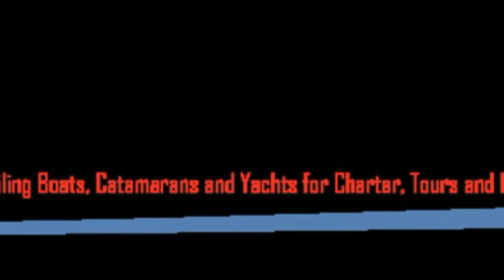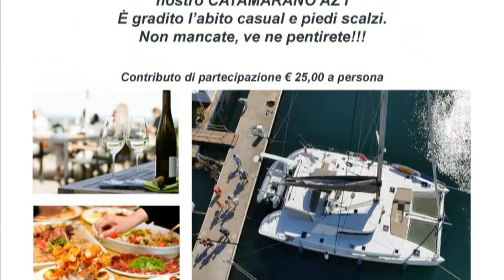Apericena by "Vento di grecale" -Marina di Riposto (Catania) 12.05.18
Apericena by "Vento di grecale"
Marina di Riposto (Ct) - 12 Maggio 2018

Regia and Editing by
Roberto Galizia

Sound Track
Done For Me  (Instrumental Remix)